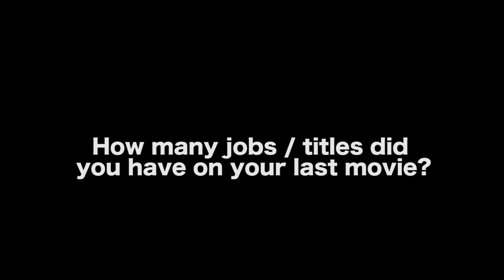How Filmmakers Screw Themselves Over - James Kicklighter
In this Film Courage video interview, Filmmaker James Kicklighter on How Filmmakers Screw Themselves Over.

AUDIO